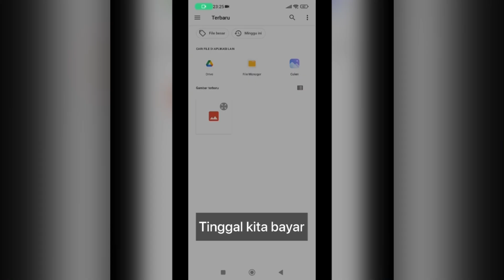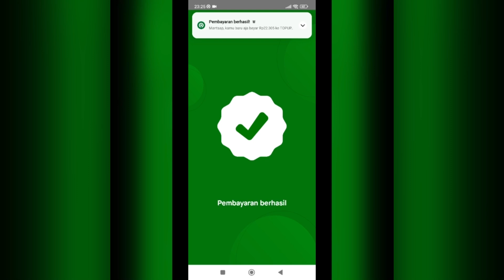MOMEN KOCAK! UDAH JUAL SEMUA ITEM EH TERNYATA BELUM END🤣 GLOBAL LYLIA GAMEPLAY - MOBILE LEGENDS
Special tag :

Gameplay Top Global Lylia
insane damage lylia
best build lylia
tutorial lylia
tutorial lylia mobile legends
tutorial lylia sakit
tutorial lylia combo
tutorial lylia suport
tutorial lylia build
tutorial lylia dan build
tutorial lylia offlaner
tutorial lylia mobile legend
tutorial lylia terbaru
tutorial lylia terbaru 2021
tips and trik lylia
tips and trik lylia mobile legends
cara lylia sakit
cara menggunakan hero lylia
cara main hero lylia
cara main lylia mobile legends
cara combo lylia
cara main lylia yang benar
cara main lylia dan build
cara main lylia pro player
build lylia
build lylia 2021
lylia
lylia mobile legends best build
lylia best build
lylia build ml
lylia damage build
lylia gameplay tutorial
lylia mobile legends gameplay
lylia mlbb
lylia best build and emblem
lylia best build 2021
lylia best build and combo
lylia top 1 global
lylia top 1 global build
lylia best build top 1 global
lylia gameplay
top global 1 lylia
top 1 global
mobile legends